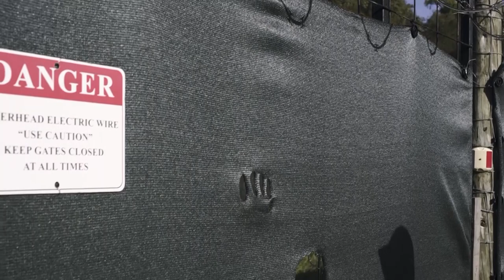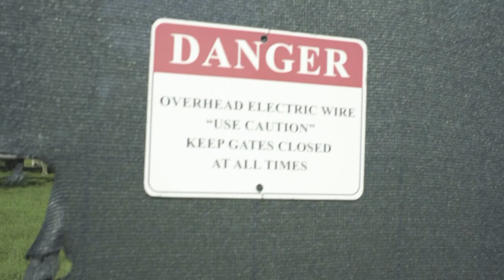Everglades Deer Hunting & Deer Farming in South Florida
Deer Farming - Everglades Deer Hunting & Deer Farming in South Florida

Keith Warren travels to the Everglades of Florida to view a whitetail farm unlike any other in the country. Here, there are gators, bears, pumas, coyotes and there’s also big white-tailed deer. This makes this deer farm one of the harshest environments to raise deer. While in the Everglades of Florida, Keith takes a 12 year old girl that has been battling cancer, on a whitetail hunt she will never forget. This hunt was made possible by the Outdoor Adventure Foundation.